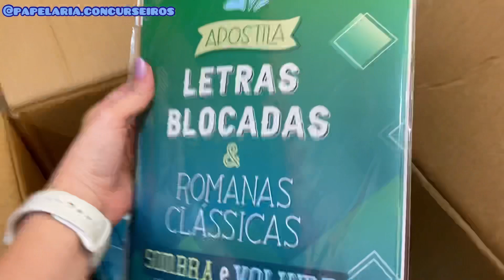ABRINDO CAIXAS - CHEGOU NOVIDADES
Cupom: CONSUMIDOR